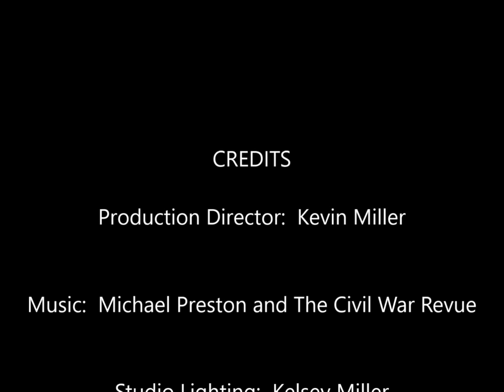Kevin Miller Art - Painting with Kevin Miller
Mural Painting